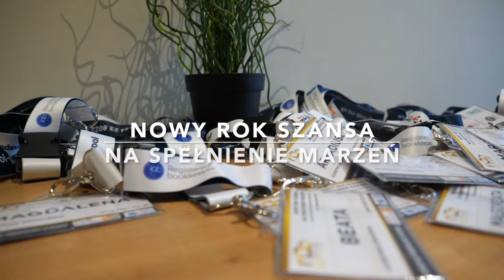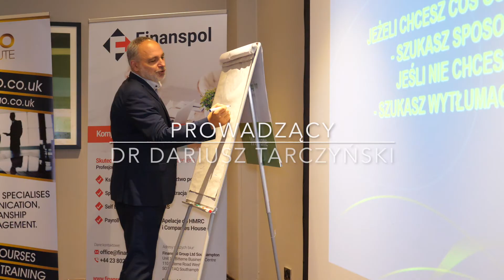Nowy Rok Szansą na Spełnienie Marzeń. Relacja ze szkolenia.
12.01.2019 w Southampton odbyło się szkolenie pt: Nowy Rok Szansą na Spełnienie Marzeń " prowadzone przed Dr Dariusza Tarczyńskiego. W interaktywnym szkoleniu (nauka i zabawa w jednym) wzięło udział 70 osób.